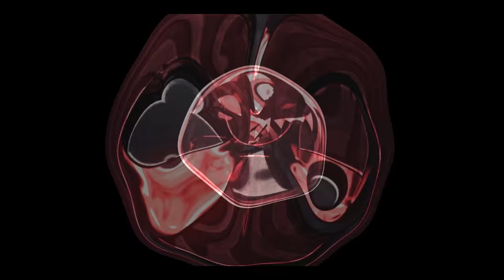NOVAS CARTAS MAIS LOUCAS CRIADAS NO CONCURSO DE CLASH ROYALE - BRUNO CLASH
NESTE VÍDEO TRAGO MAIS UM VÍDEO COM AS IDÉIAS DE NOVAS CARTAS MAIS LOUCAS QUE VOCÊS CRIARAM PARA O CONCURSO DE CLASH ROYALE E EU ACHEI MUITO TOP!! TEMOS MUITAS IDÉIAS BACANAS, APELONAS E MUITAS SÃO ENGRAÇADAS DEMAIS!! VEJA AGORA ESTAS CARTAS E ESCOLHA A MAIS TOP ENTRE ELAS!!

ENCONTRO DE INSCRITOS: PRAÇA OSWALDO CRUZ - EM SP AS 20h EM FRENTE AO SHOPPING PÁTIO PAULISTA!! SÓ VEM GRAVAR E JOGAR UM TORNEIO COM A GENTE!!

Música da Intro:
50 Cent - In Da Club